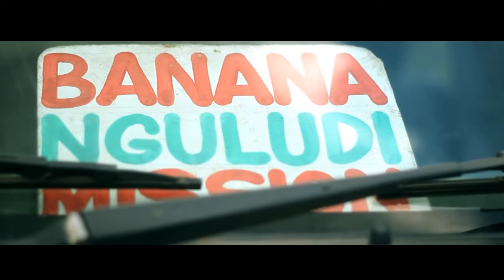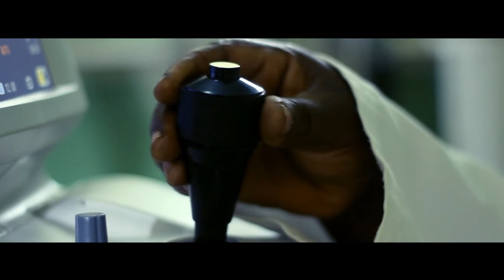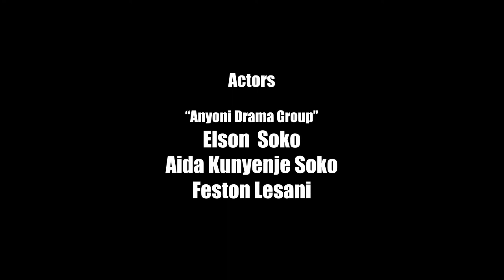BICO VIDEO DOCUMENTARY